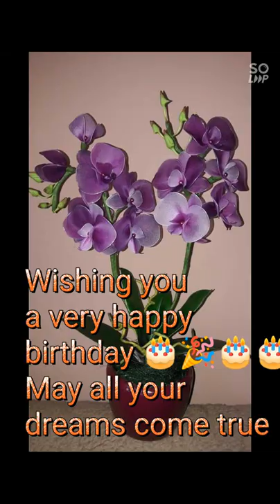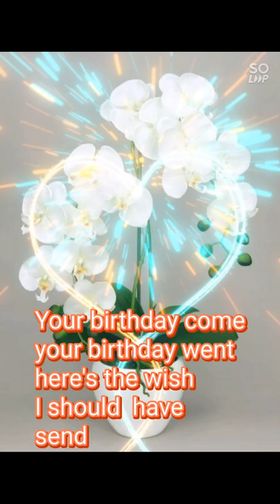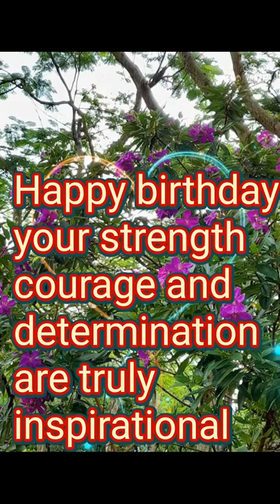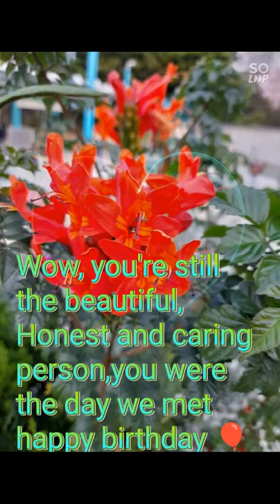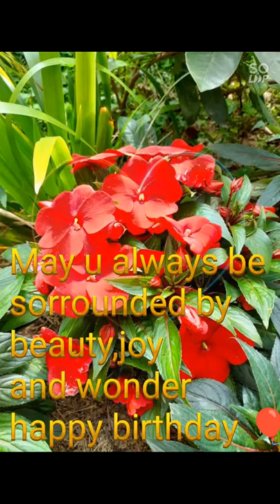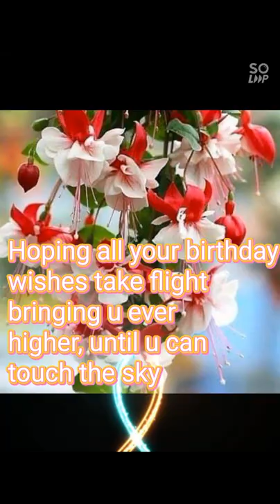IT'S MY BIRTHDAY...THANK YOU LORD FOR ANOTHER YEAR!